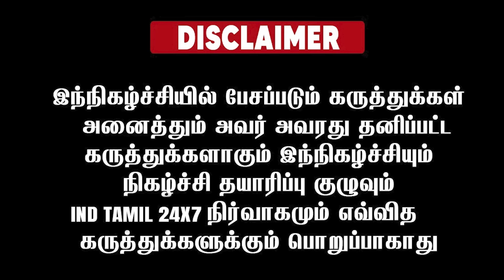இப்பத்தான்யா ஒரிஜினல் திமுக கொள்கையை பரப்பிருக்காரு குடியாத்தம் குமரன்..... விவின் போட்ட போடு...